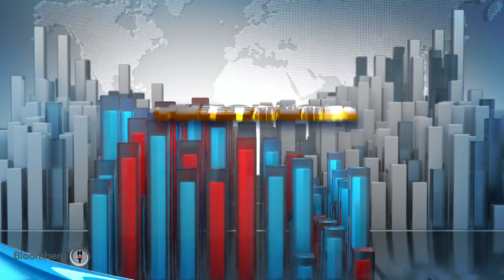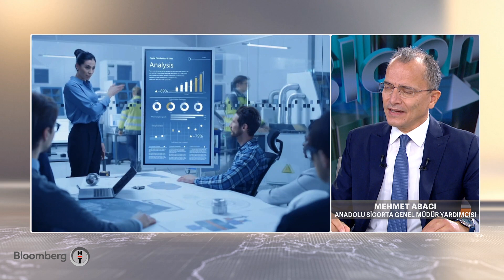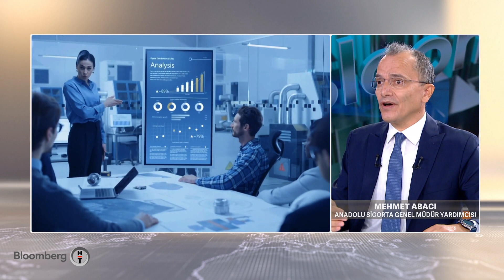'Açık sigortacılık, sigorta şirketlerini inovasyona zorlayacak'